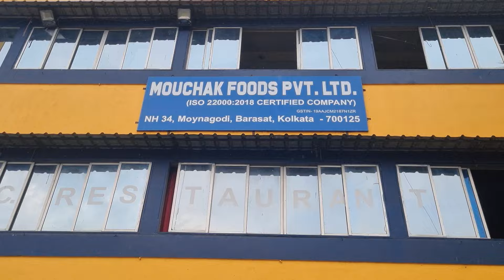বাড়িতে পুজোর সাজ ও Picnic করলাম একসাথে| রাতে ছাদে রান্না করলাম লুচি আলুরদম| Luchi, Alurdom | Vlog